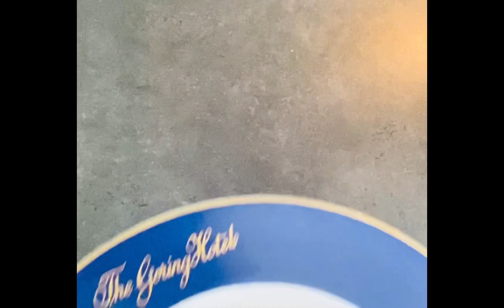Tomates mozzarella 2.0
Incroyable Tomates mozzarella 2.0

500 grammes de Tomates cerises
3/4 gousses d’ail
Burrata artisanale
Herbes de Provence
Basilic frais
Huile d’olive
Sel / poivre

Tomates cerises confit façon Fredocuisto

Mettre les tomates cerises dans un plat pour le four mettre les tomates et l’ail écrasé et les herbes de Provence et du sel poivre et huile d’olive 2 brins de thym et hop au four 20 minute à 220 degré

Huile de Basilic il nous faut !

Huile de cuisson des tomates cerises
Basilic frais
Bon appétit les Amis